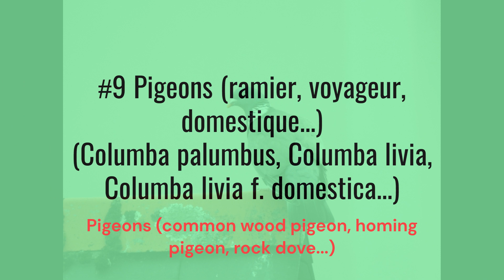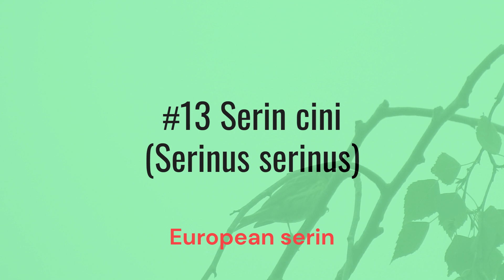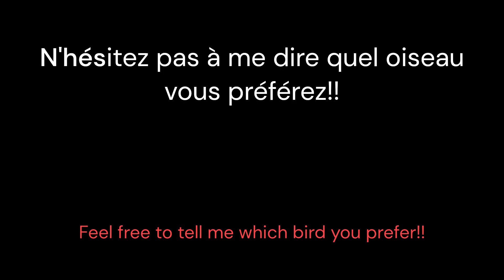Maine et Loire birds: Partie 1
Chapitre/Chapters:
0:00 - Moineau Domestique
0:28 - Chardonneret élégant
0:56 - Pinson des arbres
1:21 - Mésange bleue
1:45 - Mésange charbonnière
2:05 - Mésange à longue queue
2:26 - Verdier d'Europe
2:44 - Pic épeiche
3:05 - Pigeon (ramier, voyageur,domestique...)
3:27 - Loriot d'Europe
3:44 - Merle noir
4:06 - Linotte mélodieuse
4:24 - Serin cini
4:44 - Rouge-gorge familier
5:01 - Geai des chênes

Audio :

@birdseye250 : Moineau domestique, Chardonneret élégant, Serin cini, Rouge-gorge européen

Sonotheque.mnhn.fr : Pinson des arbres, Mésange bleue, Mésange charbonnière, Verdier d’Europe, Pic épeiche, Pigeons, Merle noir, Linotte mélodieuse, Geai des chênes

Sound-fishing.net : Mésange à longue queue

Xeno-canto.org : Loriot d’Europe